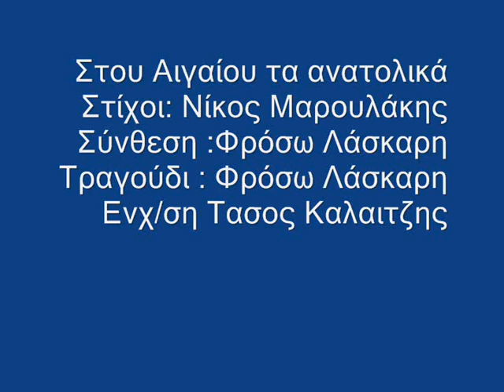Στου Αιγαίου τα ανατολικά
Στίχοι: Νίκος Μαρουλάκης
Σύνθεση :Φρόσω Λάσκαρη
Τραγούδι : Φρόσω Λάσκaρη
Ενορχηστρωση : Τασος Καλαιτζης
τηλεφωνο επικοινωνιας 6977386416